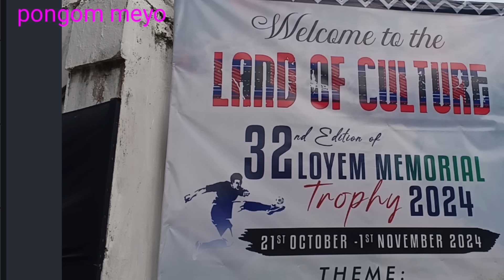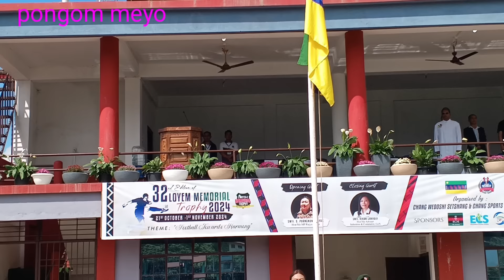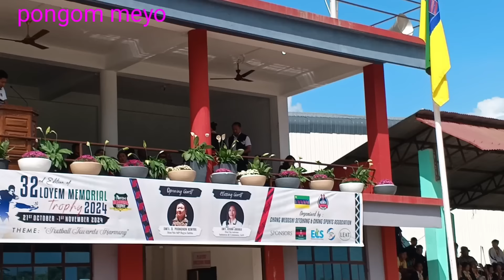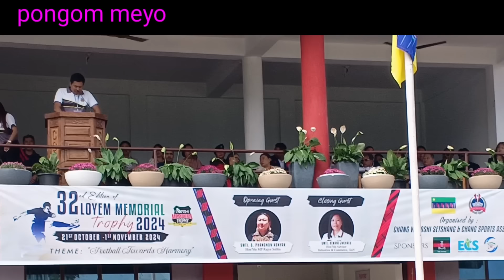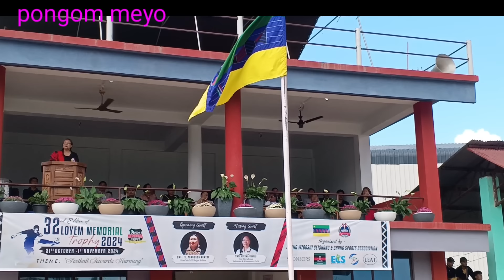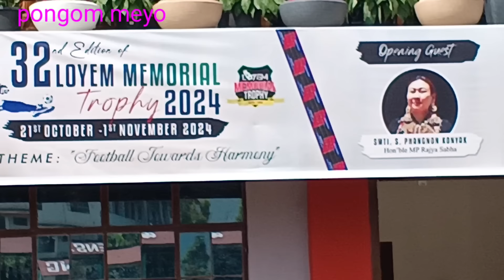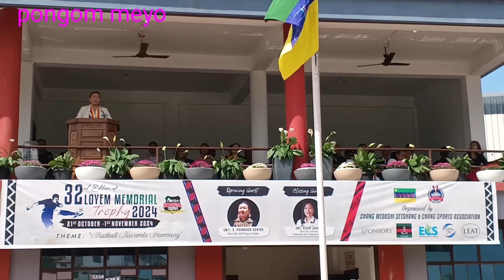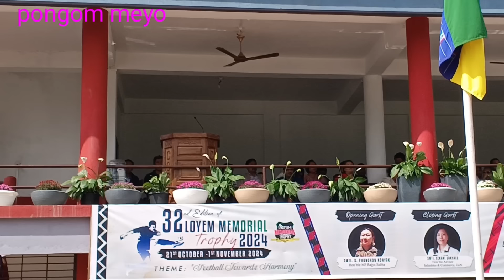Opening ceremony of 32nd Loyem Memorial Trophy⚽Tuensang Nagaland 2024